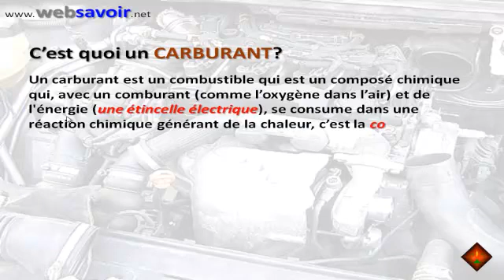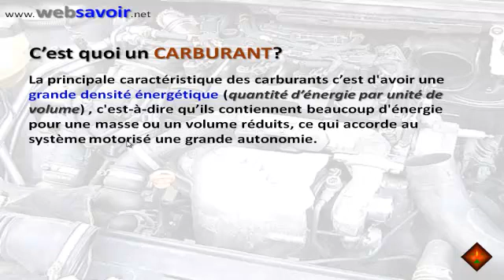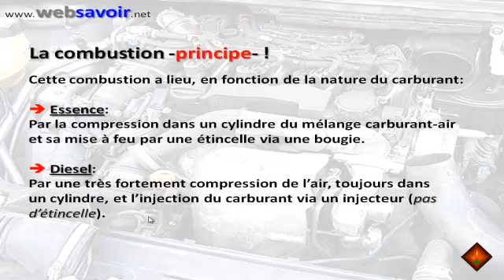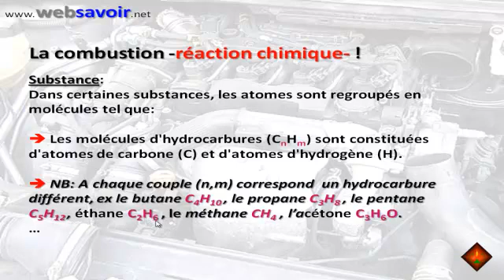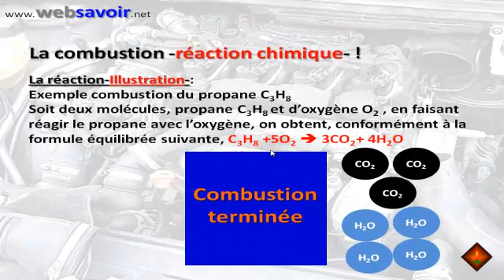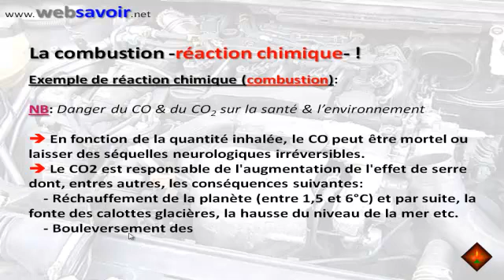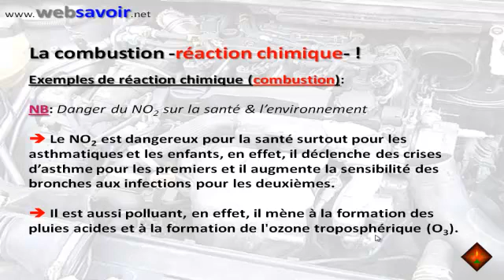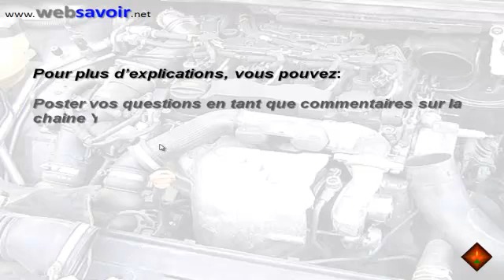Combustion des carburants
Un carburant est un combustible qui est un composé chimique
qui, avec un comburant (comme l’oxygène dans l’air) et de
l'énergie (une étincelle électrique), se consume dans une
réaction chimique générant de la chaleur, c’est la combustion.